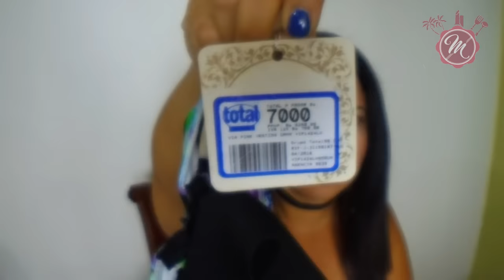Compritas del mes de Junio Venezuela mayelaeve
Hoy les traigo las compras del mes de Junio, siempre es un placer verles por aquí :)

en Twitter @mayelaeve
en Facebook: